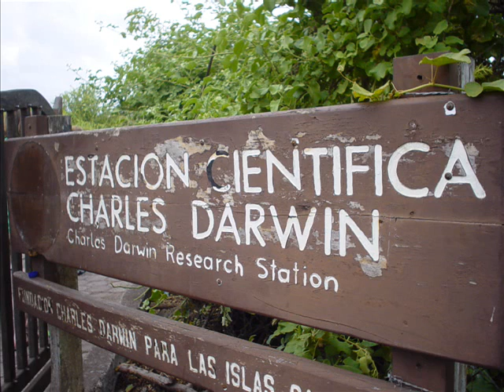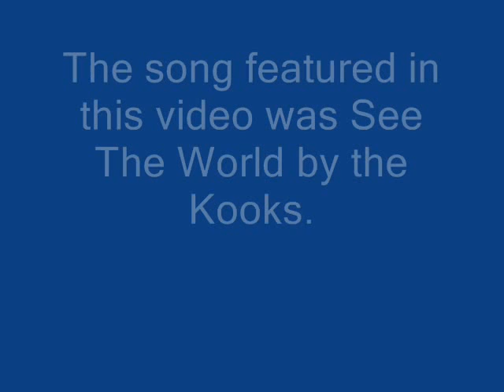Galapagos/Ecuador Photo Journal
I studied abroad in Ecuador and the Galapagos Islands.  This is a photo journal of my trip.  The song in the video is See The World by the Kooks.